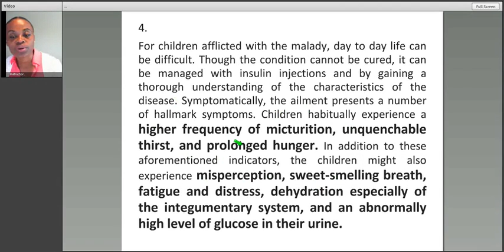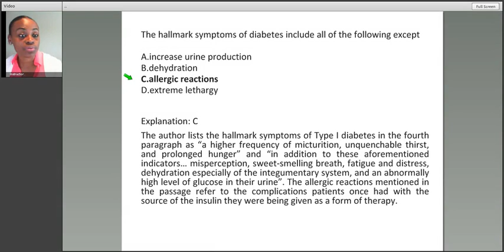PCAT Reading Comprehension Strategies (Part 2) (CrackPCAT.com)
Reading Comprehension Strategies for the PCAT pharmacy exam.  Crack the PCAT provides PCAT practice tests for the Pharmacy College Admission Test to simulate all the sections including Reading Comprehension.

where we can help you achieve the PCAT scores to get into pharmacy school.